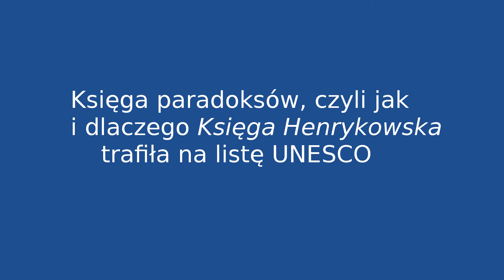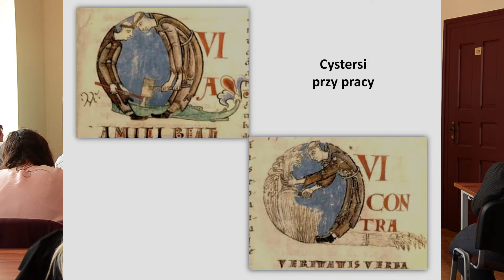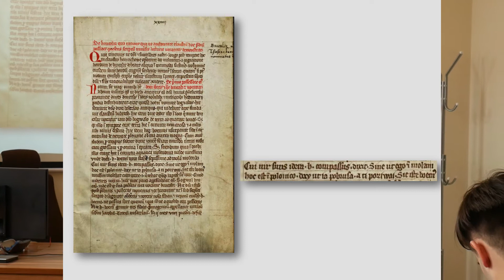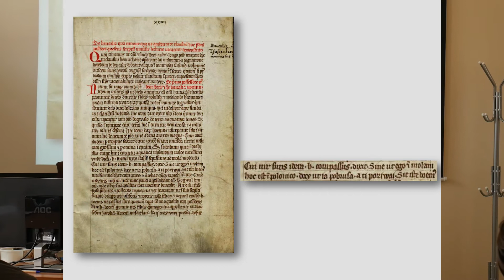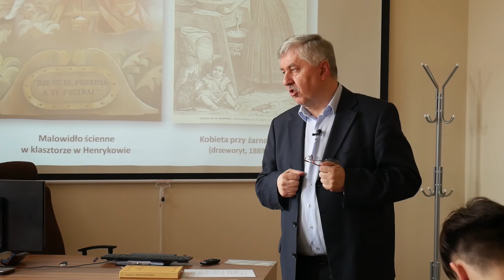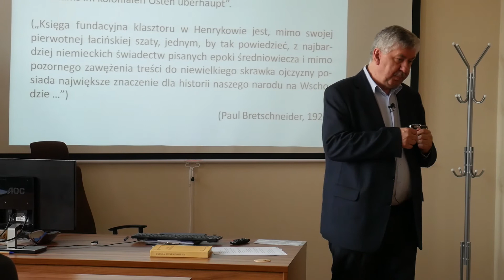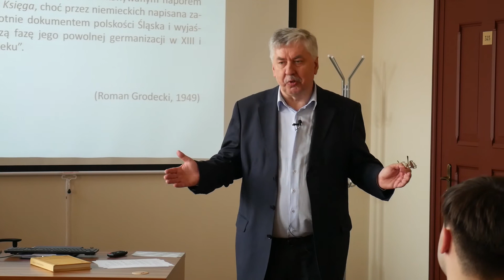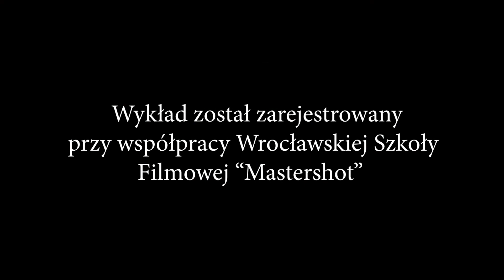Dr hab. Wojciech Mrozowicz, Księga paradoksów, czyli jak Księga Henrykowska trafiła na listę UNESCO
Wybitny znawca średniowiecznej kultury klasztorów śląskich, a przede wszystkim - śląskich rękopisów - opowiada o genezie Księgi Henrykowskiej, jej treści i... przyczynach dzisiejszego zainteresowania tym zabytkiem.